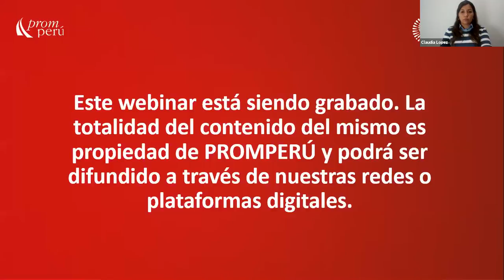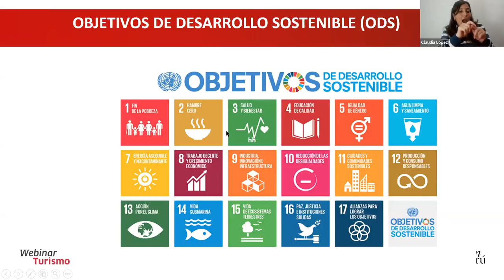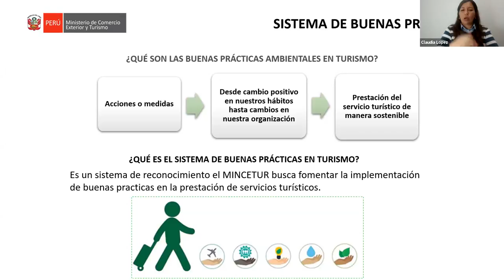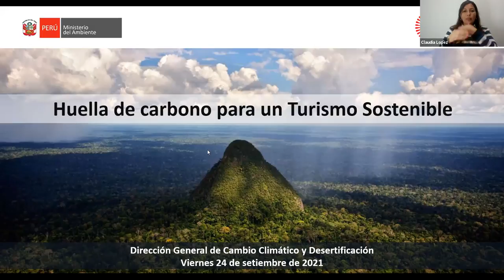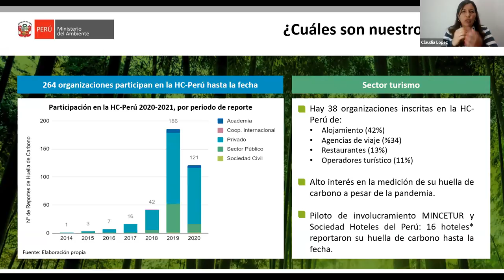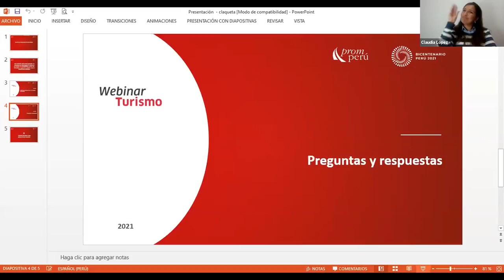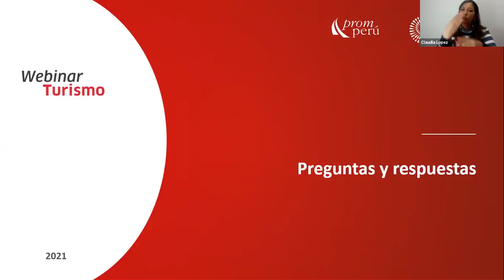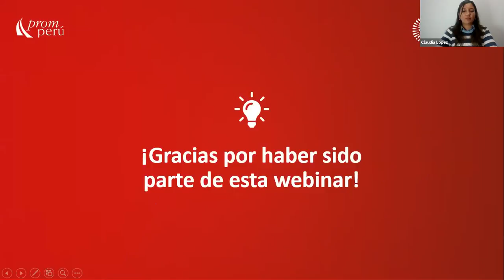Huella de carbono para un Turismo sostenible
Explicamos el concepto de turismo sostenible, cómo lo aplicamos y la importancia de la implementación de la herramienta propuesta por el MINAM para la medición de la huella de carbono y su relación con el turismo sostenible.

Expositores :
- Magali Rodriguez & Elizabeth Razuri  especialistas de turismo receptivo PROMPERÚ, miembros del comité de Cultura Sostenible y Ecoeficiencia en PROMPERÚ.
- Patricia Arias de la dirección de Asuntos Ambientales Turísticos del Viceministerio de Turismo y,
- Rogelio Campos,   Especialista Técnico a cargo de la Herramienta Huella de Carbono Perú,  Dirección General de Cambio Climático y Desertificación del Ministerio de Ambiente.